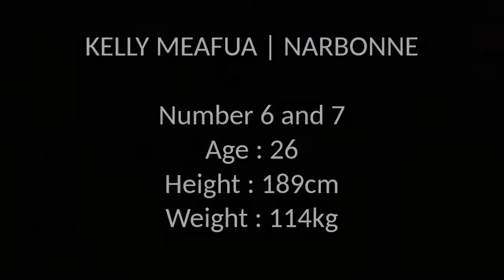Highlights Kelly Meafua